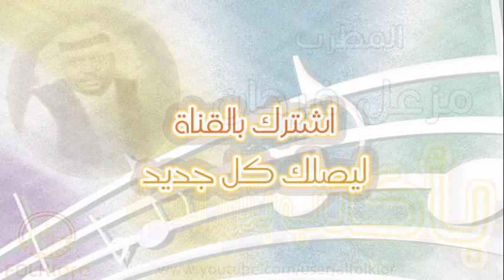مـزعـل فـرحـان || باكتب بنور الشمس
أحيانا يظهر فنان فجأة ثم ينتشر بقوة نتيجة لنبرة صوته المتميزة والمختلفة عما عداه , أونتيجة لأغنية غناها أو مجموعة من الأغاني كانت فريدة أو متميزة من نوعها فيعشقها الناس فينتشر مغنيها بسببها شهرة تتعدى المألوف .

الفنان مزعل فرحان كان من هذا النوع , حيث أنتشر بقوة منتصف الثمانينات نتيجة لمجموعة فريدة من الأغاني قام بتقديمها , ثم استمرت شهرته بنفس القوة لفترة طويلة حيث  لم يكن هذا المطرب ككثيرمن المطربين الذين عجزوا في تجاوز اغنياتهم الذهبية التي اشتهروا بسببها , فأصبحو كفقاعة صابون ظهرت فجأة ثم أختفت فجأة , أو كوميض لم يلبث ان، يتلاشى في الأفق .
 فقد تمكن فناننا من الإفلات من هذه المعضلة بتقديم سلسلة من الأغاني والألبومات الفريدة منذ العام 1981التي حافظت على شهرته لفترة طويلة .
لقد خدم هذا الفنان عنصرين مهمين سببا شهرته الفريدة منذ تلك الفترة التي ظهر فيها , أولها انه ظهر في وقت كانت الساحة الفنية متعطشة لفنان جديد مختلف له صوت واسلوب متميز عن سابقيه .
 العنصر الثاني مقدرته على كتابة الشعر والتلحين , حيث لم يكن في حاجة لإنتظار نص شعري جديد ومتميز من هنا أو هناك . فهذا الأمر كان متوقف على مجهوده الشخصي واختياره الذاتي .
ولذا فقد كانت موهبته الشعرية وحسه الفني والشعري مصدر قوة جعلته بارعا في اختيار النصوص الشعرية الأكثر قبولا من المستمع والتي تلامس رغباته وميوله , سواء كانت من شعره أومن أشعار غيره .

الفنان مزعل فرحان لا ريب بأنه عملاق من عمالقة الفن الشعبي السعودي والخليجي , ولكنه لن يتبوأ المكانة التي يستحقها إلا بعد عقد أو عقدين من الزمن, حيث ستكون المقارنة حينها بينه وبين مطربي جيله وبين من سبقوه أيضا - أكثر إنصافا .
ع . الزاهر